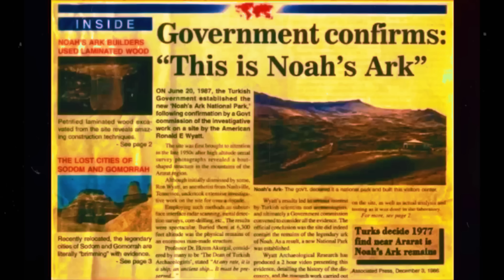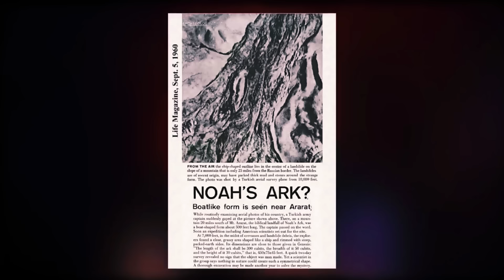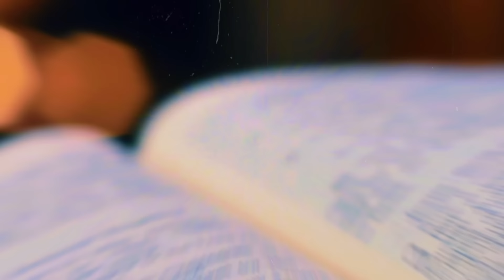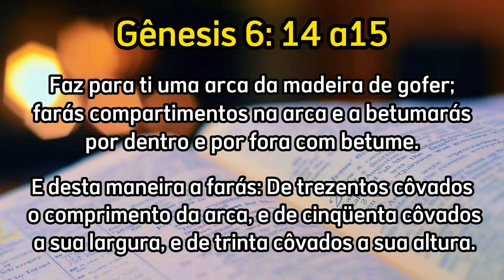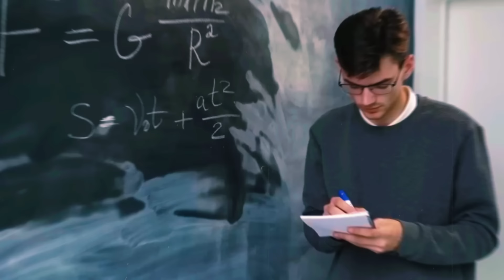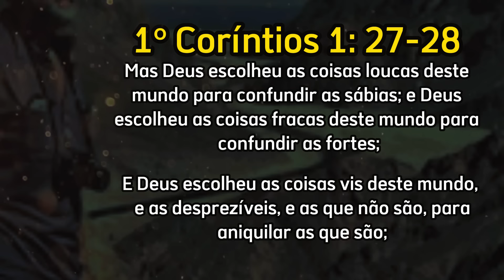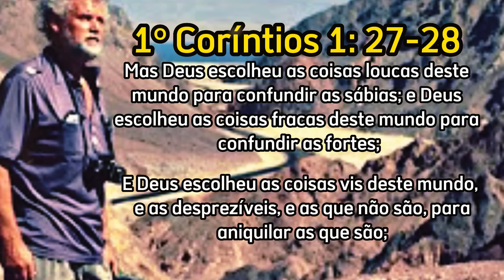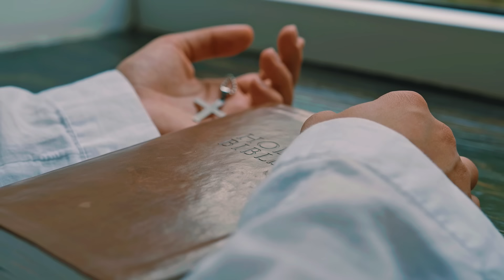Arca de Noé é descoberta na Turquia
A Bíblia diz que logo após o dilúvio global, A arca descansou no sétimo mês, nas montanhas de Ararat.